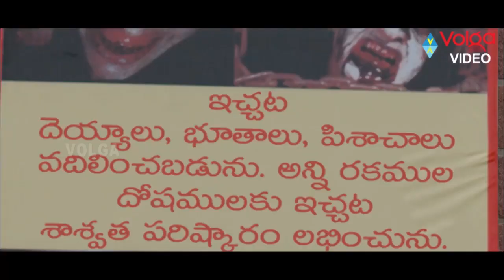Kalpana 3 Movie Back 2 Back Comedy Scenes | Upendra, Priyamani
Kalpana 3 Movie Back 2 Back Comedy Scenes